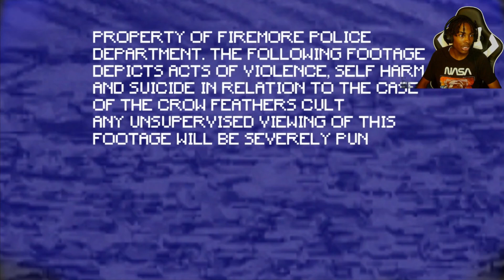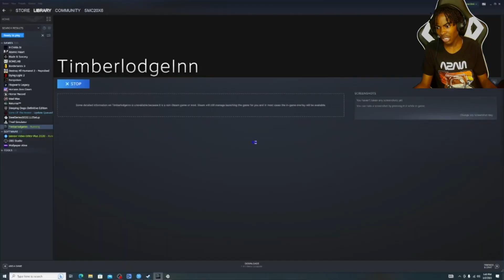You won't believe the blood-soaked terror of VHS Carnage: A nostalgic nightmare come to life!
A normal every day university student is working at the local VHS Store trying to make some extra bucks to support him and his family. Until one, seemingly boring, night made a quick turn to a nightmare when he found an abandoned tape outside the shop.  Out of curiosity he decided to play it and see what's inside